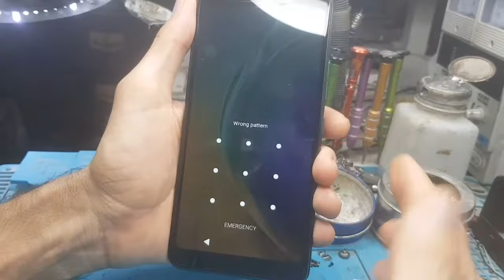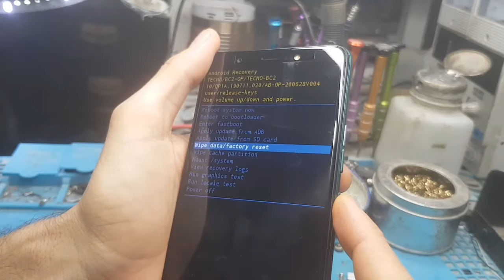How To hard reset TECNO POP4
How To hard reset TECNO pop 4
tecno pop 4 hard reset